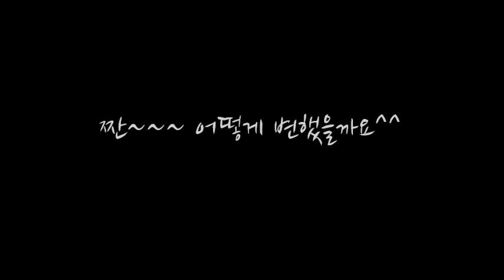가발 쓰는법 / 남자가발/대머리가발/투블럭컷/탑가발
대머리로 고생하던 고객님의 대변신
가발쓰는법 / 남자가발/대머리가발/투블럭컷/탑가발